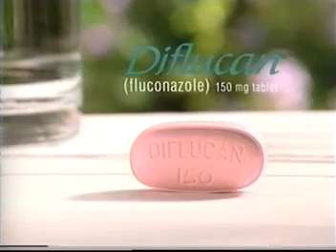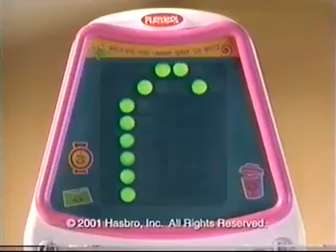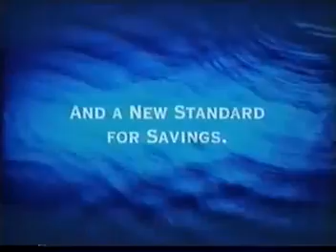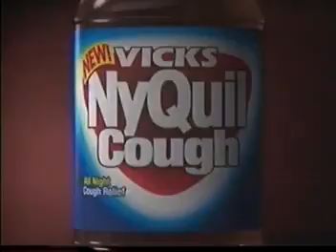General Hospital 10-11-2001: Stefan & Stavros meet face-to-face!